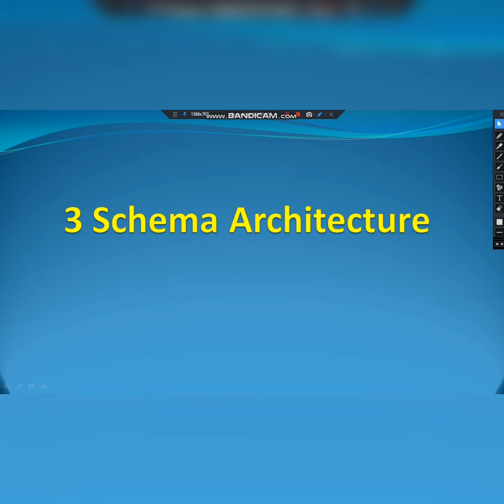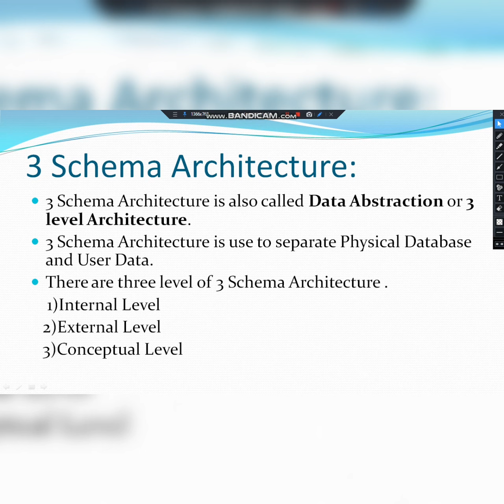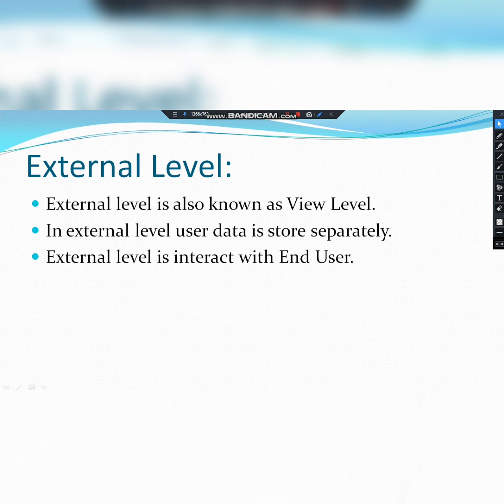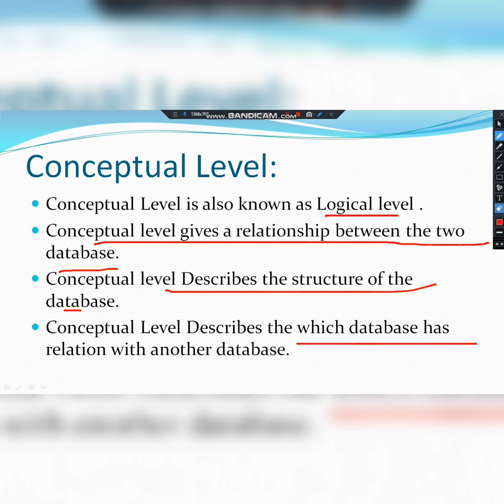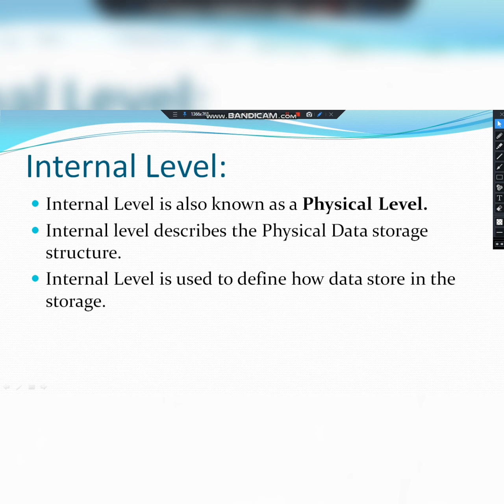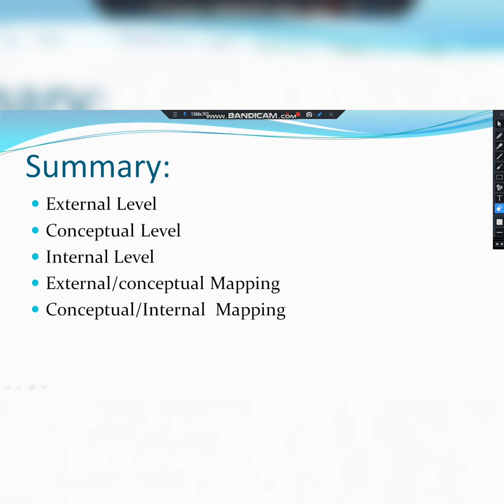3 Scheme Architecture | DBMS | Khushi Gandhi | KG